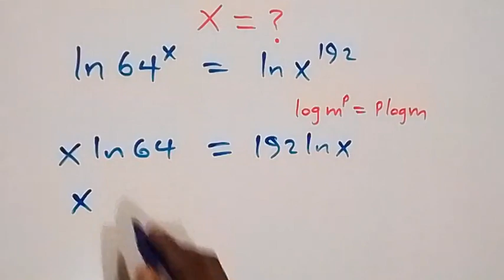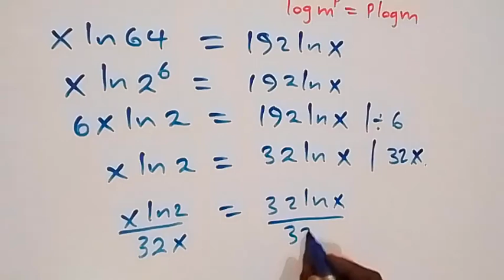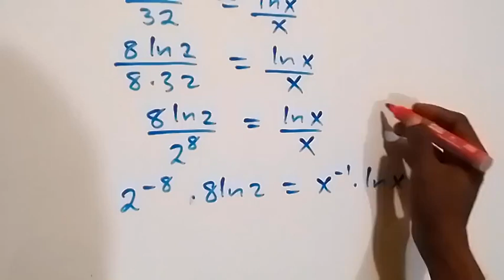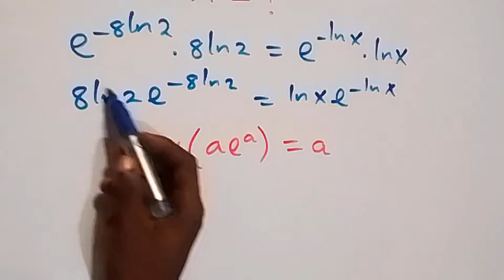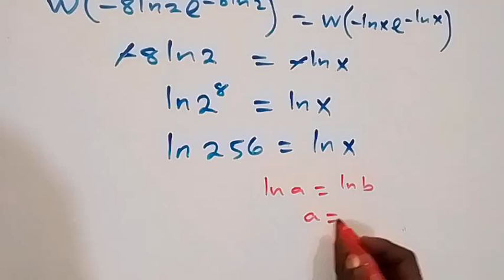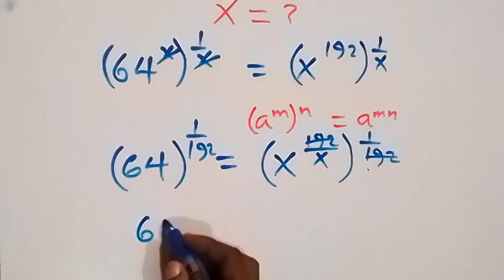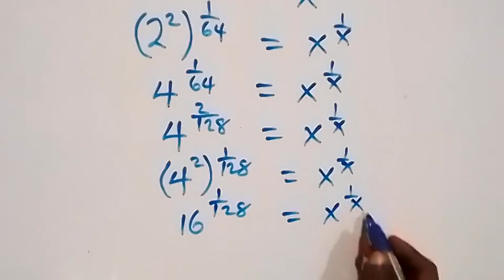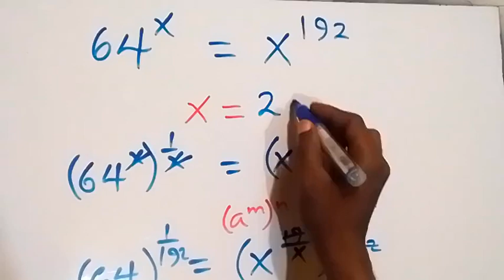Nice Exponent Math Simplification | Two ways to solve this!!